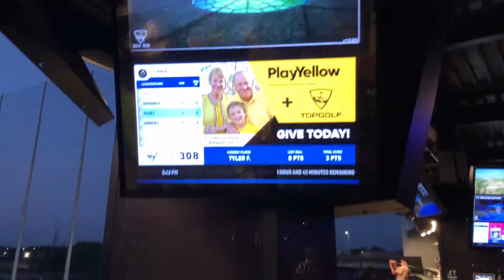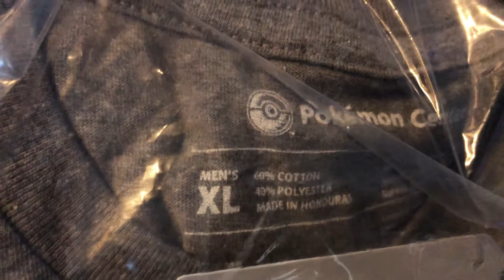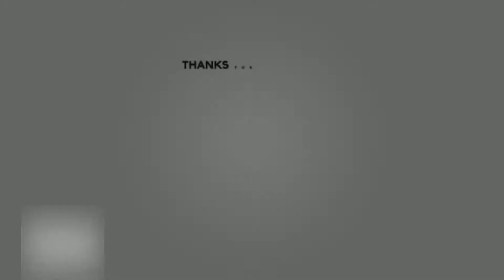Vlog #10 - Move, Golf, and Shenanigans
Took a break from vlogging, but I'm back with some moments and content!